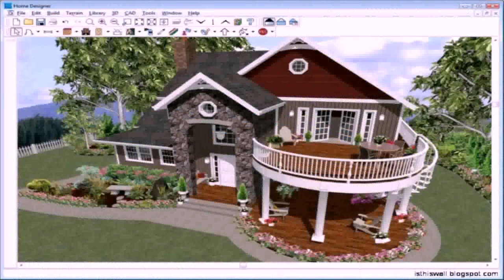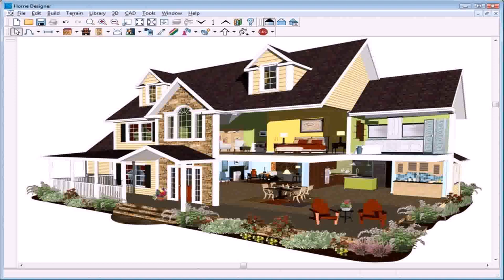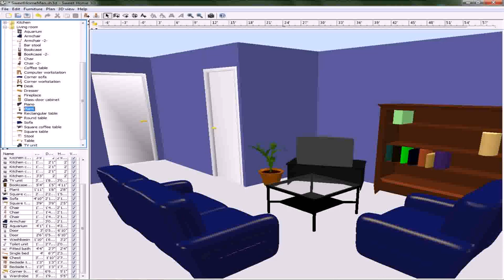Home Design 3d Crack Android